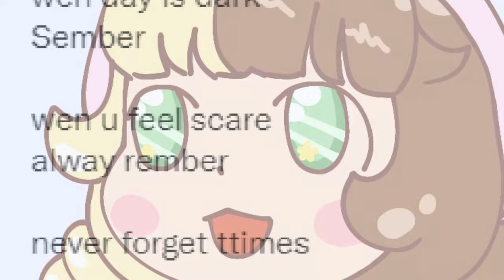Ice Cream Sember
do u rember

Covers